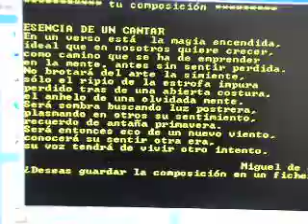Generador de sonetos de Miguel de Asén